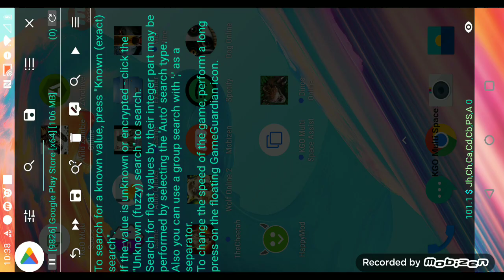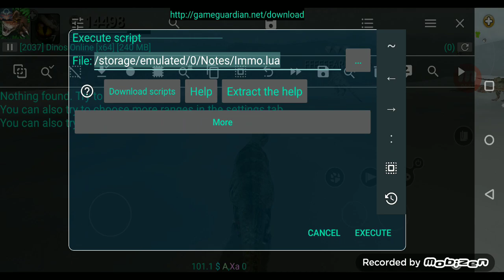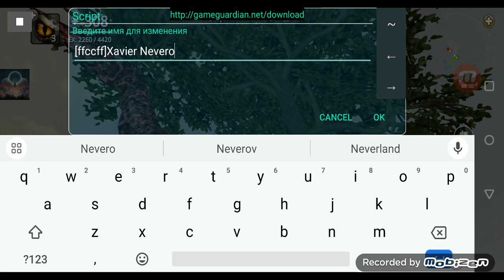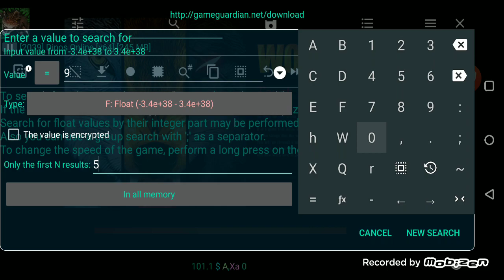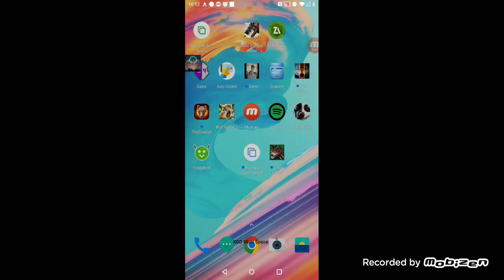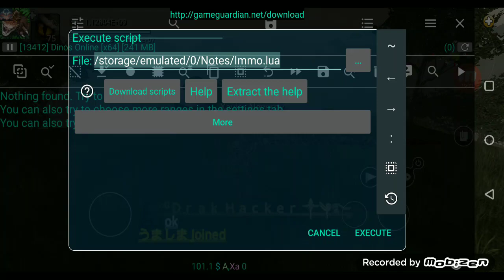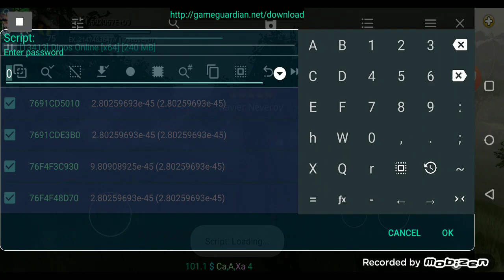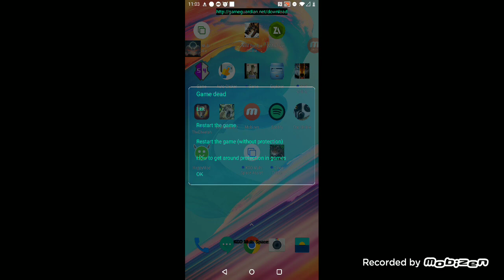dinos online game guardian